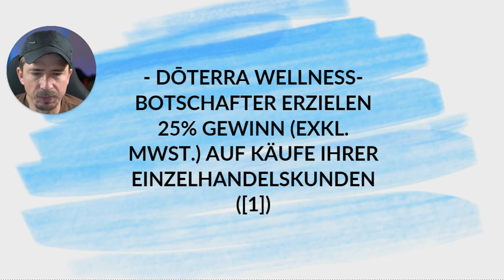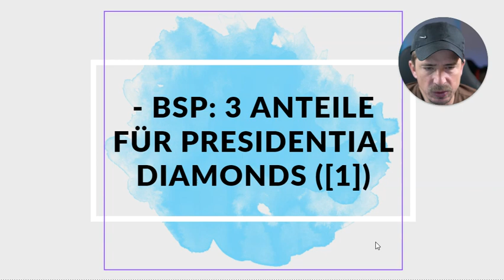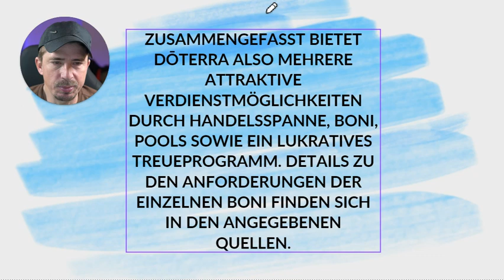Der Doterra Vergütungsplan: pdf & Details